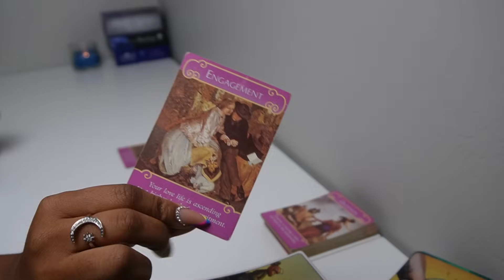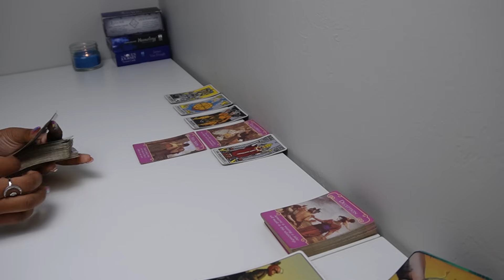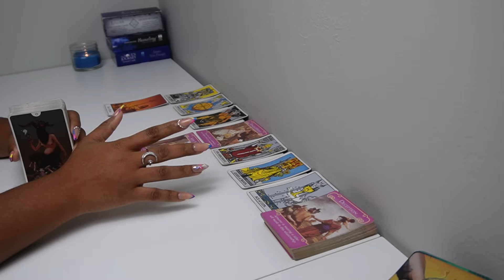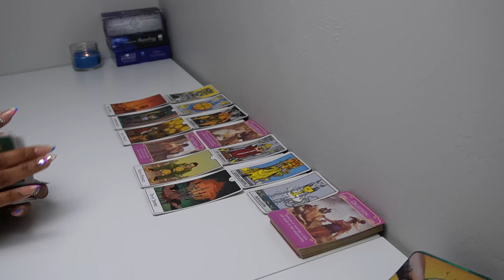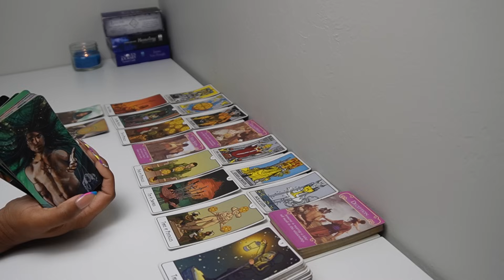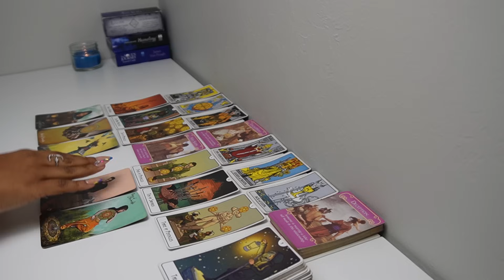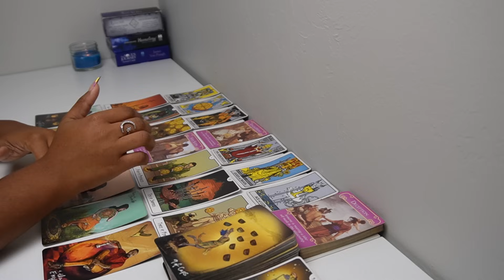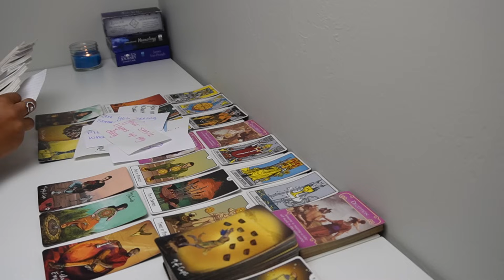GEMINI♊THEYRE ABOUT TO DO THE MOST! 🫢😲 Tarot READING